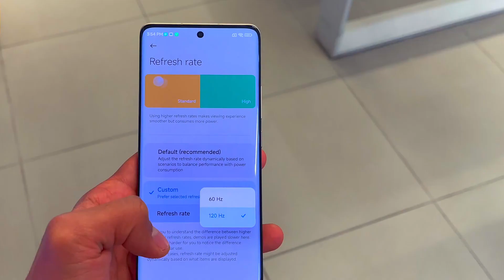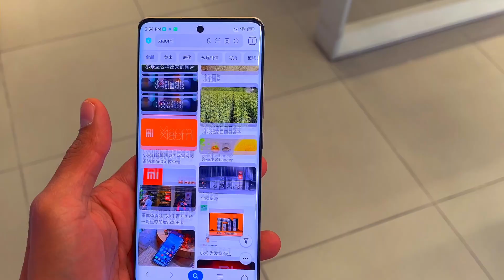Новинка от Xiaomi Civi 1S: тонкий, на Snap 778G+, 6,55-OLED-120 Гц, 32-Мп селфи камера с автофокусом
Tinkoff Black — дебетовая карта с кэшбэком. Зарабатывайте деньги, а не бонусы. Если оформить по ссылке, вы получите бесплатное обслуживание навсегда!!!🔥🔥🔥
Xiaomi в сентябре 2021 года выпустила смартфон Civi. Теперь же компания анонсировала обновлённую версию под названием Xiaomi Civi 1S. Ее и рассмотрим!